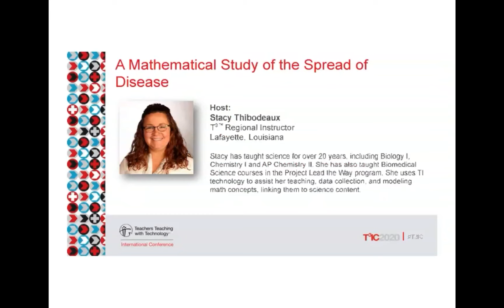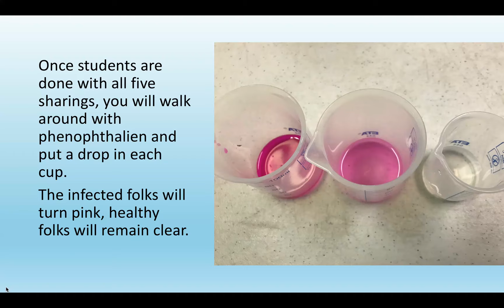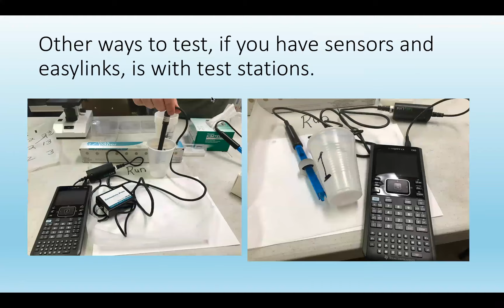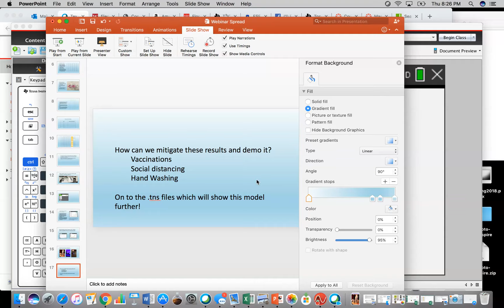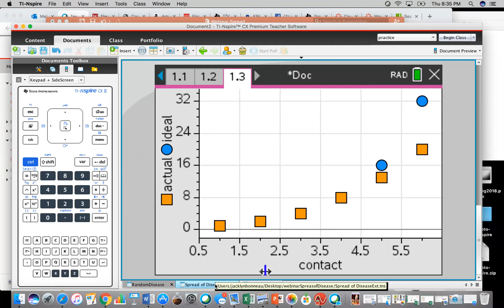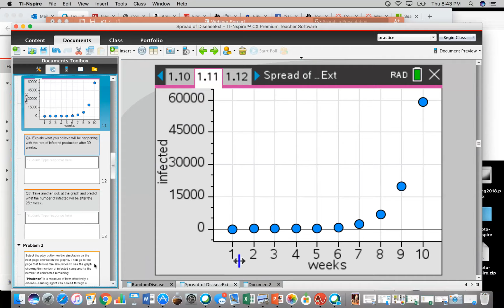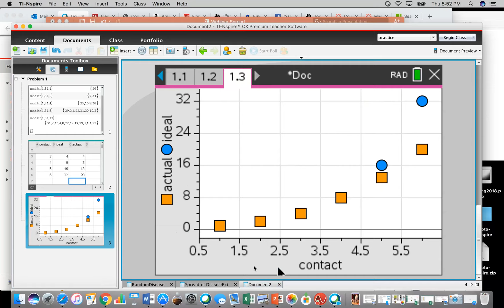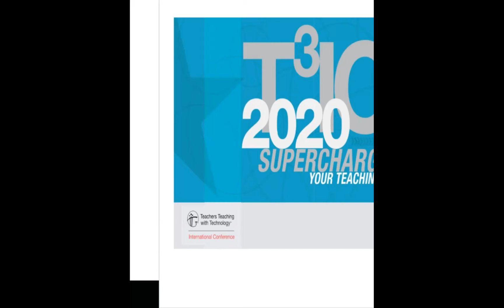2020 Virtual T³IC: A Mathematical Study of the Spread of Disease (TI-Nspire CX Technology)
Are you spreading disease wherever you go? Solve the mystery of who is the primary source of the infection. Were you one of the people who shared bodily fluids? Integrate technology with math and science to solve the case.

0:00 Webinar introduction
3:17 Start of webinar